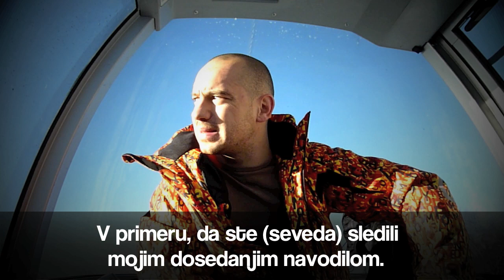Test Materiala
Posebna izdaja Priprav na sneg - Test material.